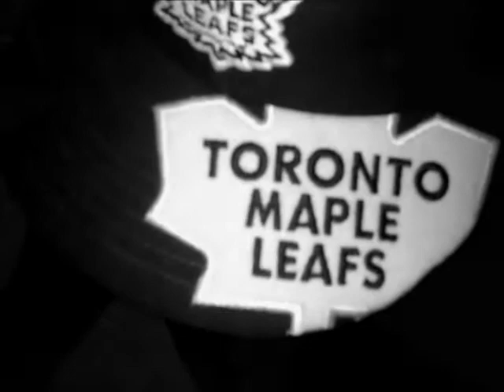DISS N KIDD - CLINCH WORK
@DISSBBM n KIDD SINCERE - CLINCH WORK
BONOC / BROWN BAG MONEY
Footage from Poor Alex Theatre
HOLLA ATCHA MUDDAFUGGIN BOI
THROW DA U
STOP SNITCHIN